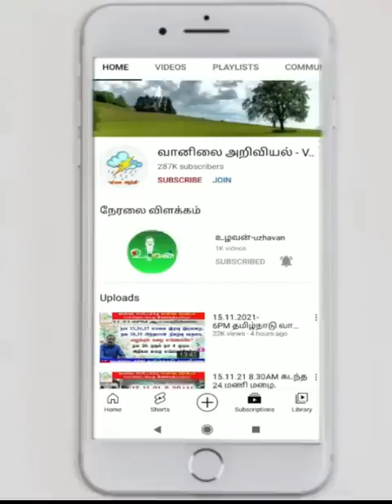கோடை மழை,இரு பருவ மழை,எப்படி ?அறிக்கை